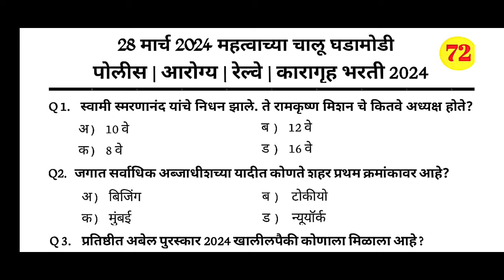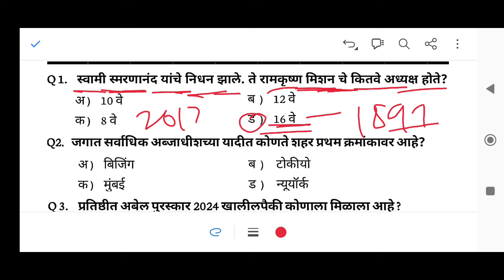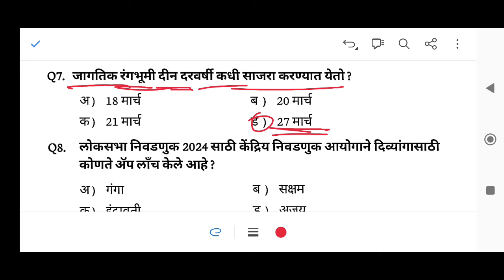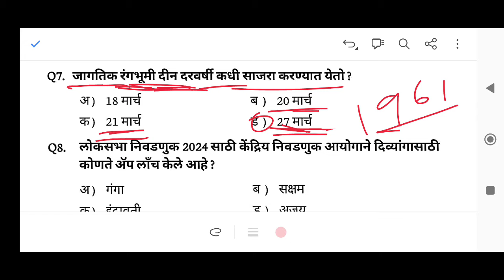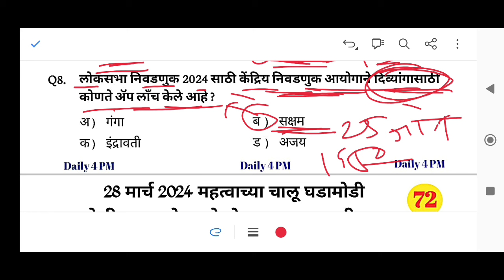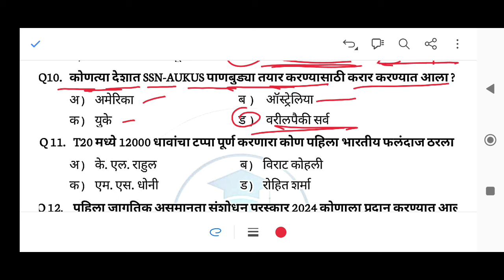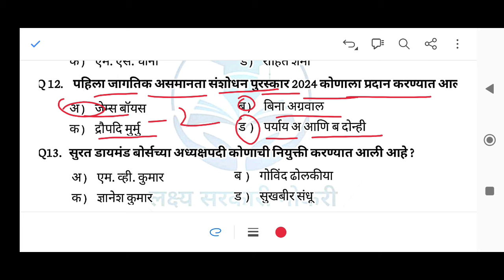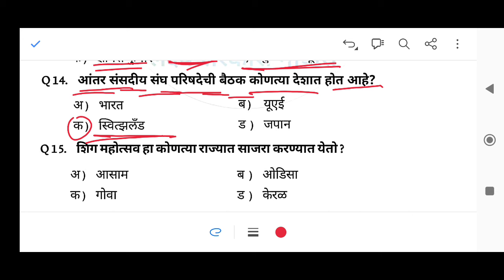28 मार्च 2024 IMP चालू घडामोडी | Marathi Current Affairs 2024| top current | current affairs gk